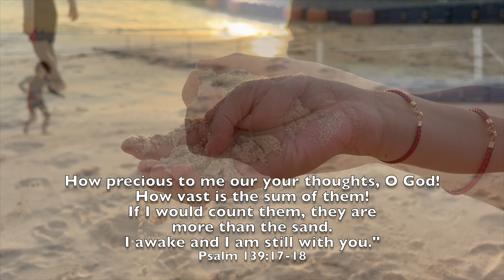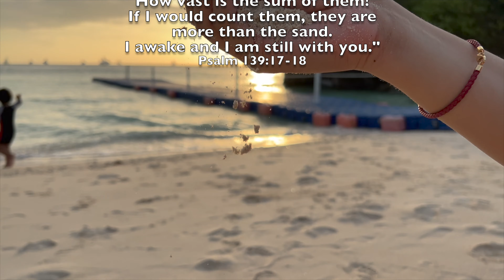Station 0 and Station 1 in Boracay | Where to eat and what to see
Rejoice! Celebrate! This is our desire for our family, to always be joyful, always rejoicing, always celebrating no matter the circumstance because we know who our God is and we celebrate all that He has done!

In Boracay, we were blessed to have been able to celebrate many occasions, the New Year, our 11th Anniversary, dear friends' birthdays, my birthday and just every little thing... join us and experience station 1 and station 0 in Boracay, what to see, do and where to eat!

Keep safe fam!

Love,
Marco, Lara, Noah, Tobias and Moses